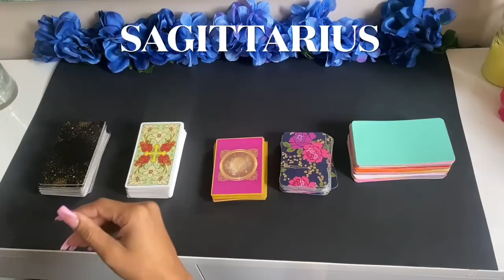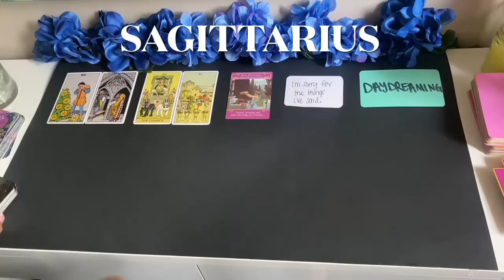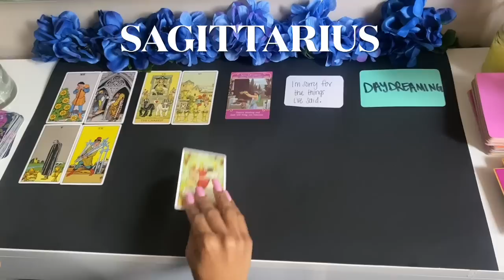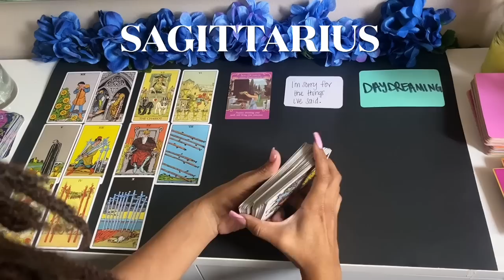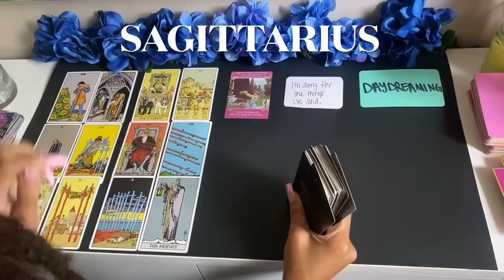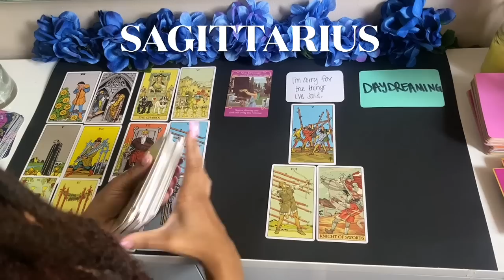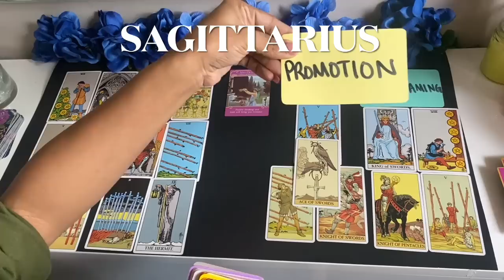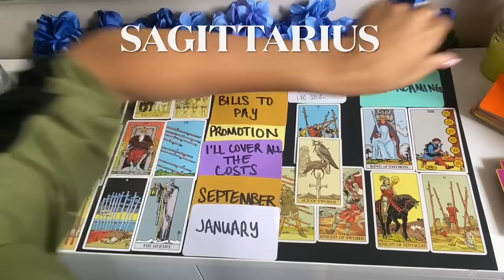SAGITTARIUS, THEY ARE SO SORRY SAG♐️ THEY WERE INFLUENCED BY LOW VIBRATIONAL ENERGIES 🧘🏾‍♀️🌚🧿